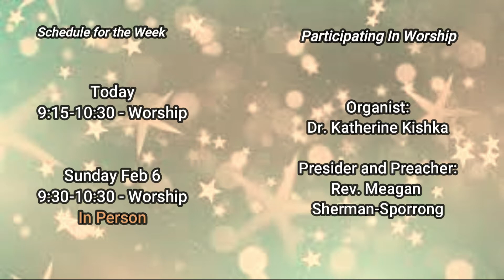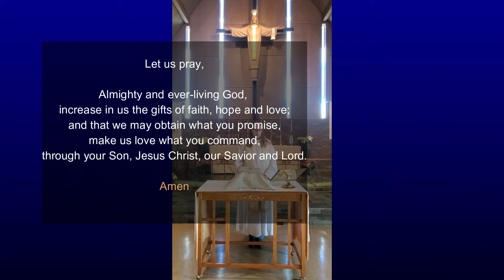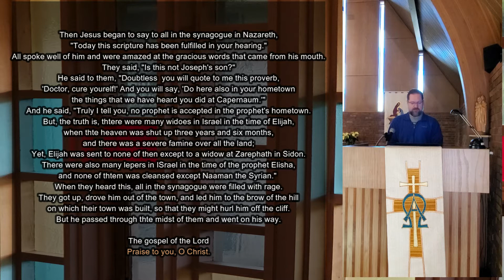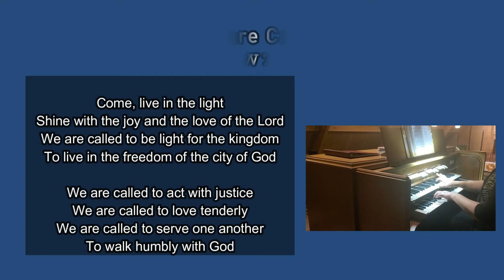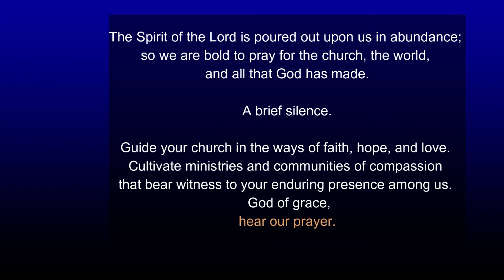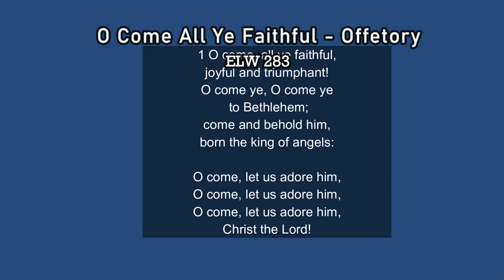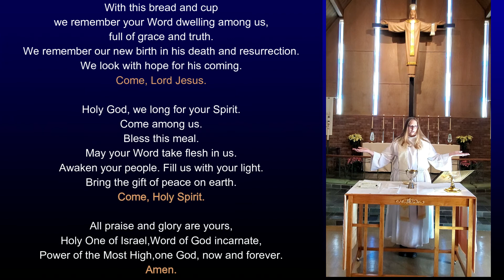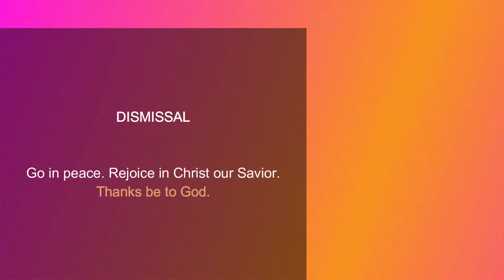Acacia Park Lutheran Worship Jan 30 2022